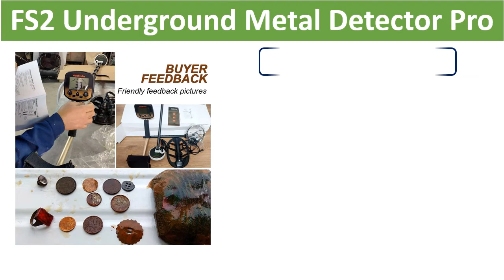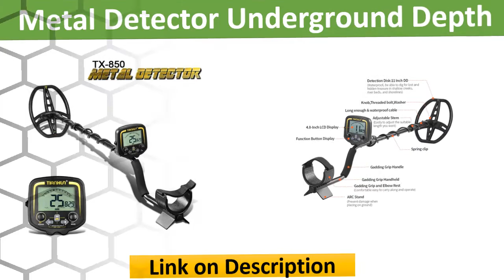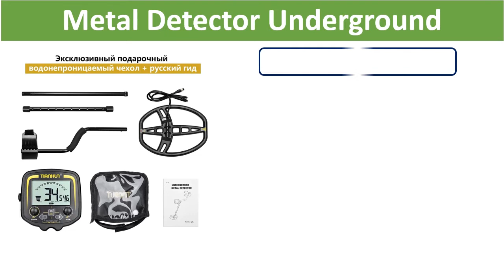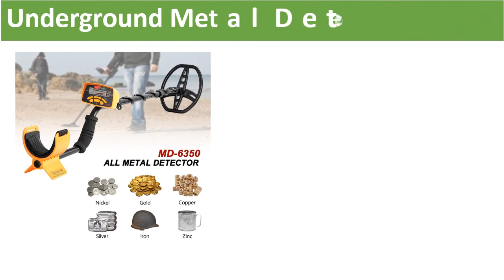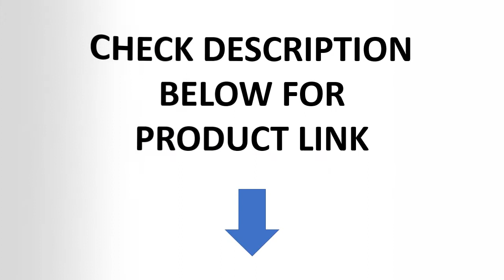Top 5 Best Underground Metal Detector In 2021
Check The Link for Buy & Details:
01. Metal Detector Underground Professional Depth 2.5m Search Finder Gold Detector Treasure Hunter Detecting Pinpointer Waterproof

02. Underground Metal Detector Professional MD6350 Gold Digger Treasure Hunter MD6250 Updated MD-6350 Pinpointer LCD Display

03. Metal Detector Underground Professional Depth 2.5m Search Finder Gold Detector Treasure Hunter Detecting Pinpointer Waterproof

04. TIANXUN TX-850 Metal Detector Underground Depth 2.5m Scanner Gold Detector Accessories Treasure Hunter Pinpointer Waterproof Kit

05. FS2 Underground Metal Detector Pro Gold Bug Detector 2 Coils Treasure Hunter Finder Pinpointer LCD Display High Sensity